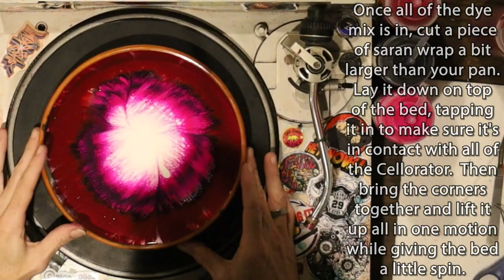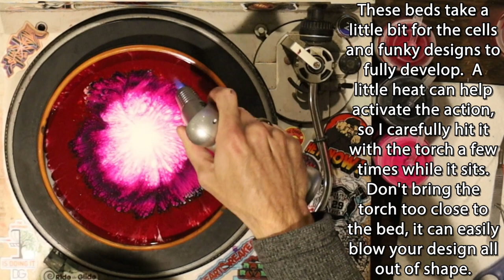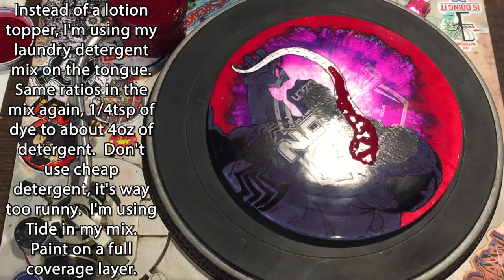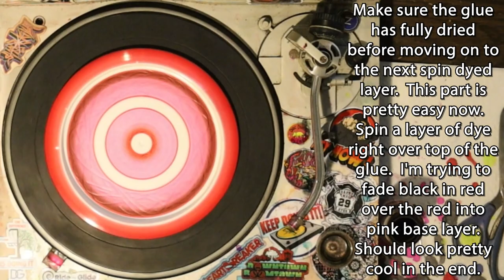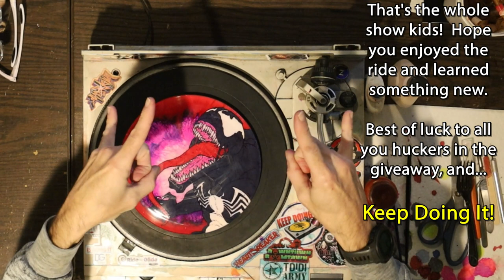Disc Golf Dyeing Tutorial (and Giveaway) - I Am Venom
Contents of this video:
0:00 - Old Man Cobbers Intro
4:56 - Disc Dye Tutorial
20:24 - Disc Dye Breakdown
21:13 - Giveaway Instructions
22:28 - Coming soon to TDIDI

Hey Now!  Bobby back from TDIDI with another of our monthly Disc Art Giveaways.  Look, I know Venom does haven't a thing to do with Thanksgiving.  I just didn't feel like doing a disc with a turkey or pilgrim on it, and Venom is awesome!  Hope you can dig it.

In the disc dye tutorial portion of the show we'll be focusing in on Floetrol celly bed, different methods from coloring stencils, glue mask spin dyes, as well as plenty of other tips and tricks buzzing by in super speed.  Hit us up anytime if you're left with any questions after it all zips by.

If you're just here for the giveaway, it's cool we get it...here are the details.  The prize is a new TDIDI custom dyed Dynamic Discs Fuzion Fellon 173g.  We're trying to keep this real simple.  I'll go through it more detail in the video but here's the short version:

     2) Leave a comment on the video.
     3) Share this sucka with anotha hucka!

Polls close on Sunday, December 4th right at the stroke of midnight EST. We'll use a random comment sucker upper to determine the winner on the morning of December 5th, and announce it here on the channel later that day.  Best of luck!

Bobby